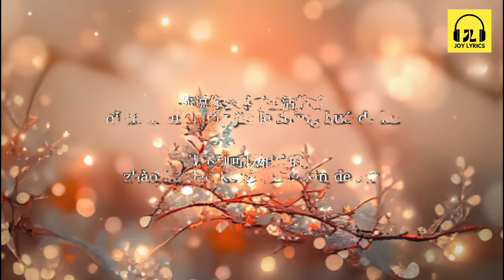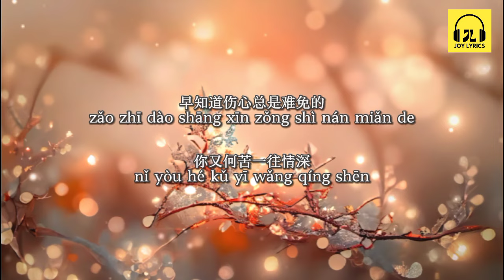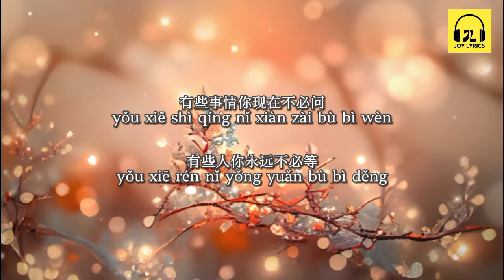梦醒时分 Meng Xing Shi Fen — 江念庭 & 林芸 [ 动态歌词 Pinyin Lyrics ] 早知道伤心总是难免的 你又何苦一往情深 有些事情你现在不必问 有些人你永远不必等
梦醒时分

演唱：江念庭 & 林芸
作词：李宗盛
作曲：李宗盛

你说你爱了不该爱的人
你的心中满是伤痕
你说你犯了不该犯的错
心中满是悔恨

你说你尝尽了生活的苦
找不到可以相信的人
你说你感到万分沮丧
甚至开始怀疑人生

早知道伤心总是难免的
你又何苦一往情深
因为爱情总是难舍难分
何必在意那一点点温存
要知道伤心总是难免的
在每一个梦醒时分
有些事情你现在不必问
有些人你永远不必等

心中满是悔恨